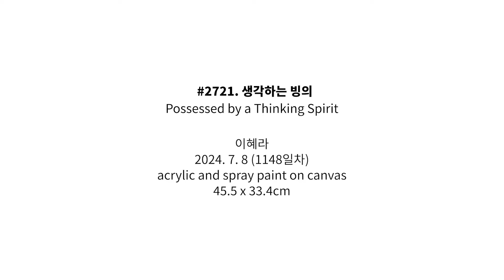#2721. 생각하는 빙의 (Possessed by a Thinking Spirit) | 이혜라 Hyera Lee | 2024